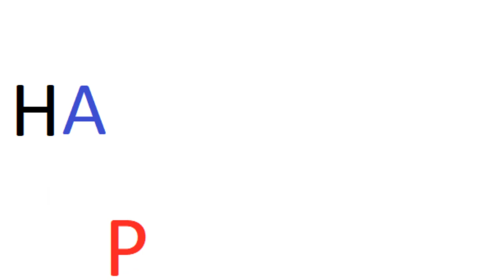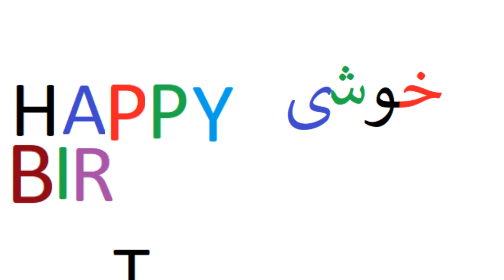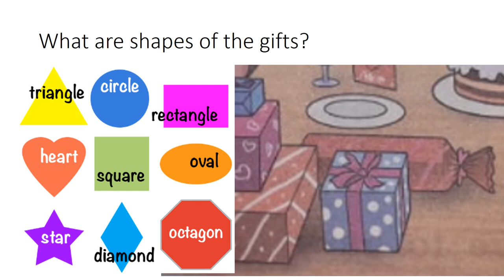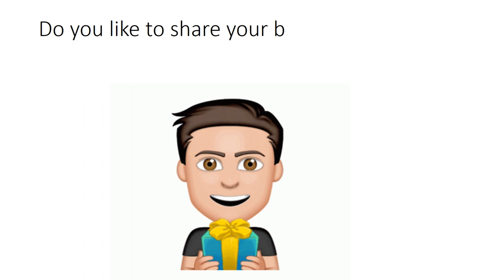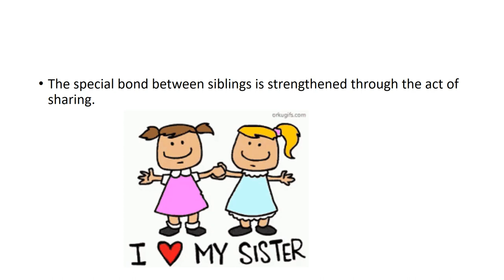English Grade 1 Lets talk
In this heartwarming video, we delve into the delightful experience of sharing birthday gifts with siblings. Join us as we celebrate the bond between brothers and sisters and discover the joy that comes with exchanging presents on this special day.
Witness the excitement and anticipation as siblings gather around, eager to unveil the surprises that await them. From colorful gift wraps to thoughtful gestures, this video showcases the magic of sibling love and the happiness that comes from sharing.
Birthday gifts
Joy and glee
Brother and sister
Open presents
Laughing and playing
Birthday celebrations
Exchange gifts
Love and care